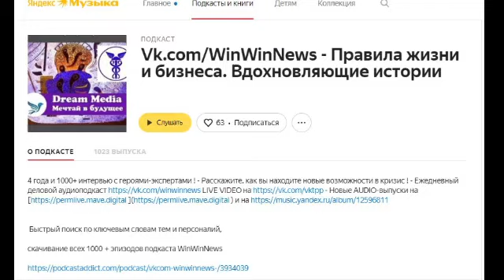Рисуем мечту или как косметолог стала нутрициологом, энергопрактиком и специалистом нейрографики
Win-Win Zoom 591 - Тема: Рисуем счастье и свою мечту или как косметолог стала нутрициологом, энергопрактиком и специалистом нейрографики -
Спикер: Ольга Дильман - Vk.com/neurocoachdilman

Душевная распаковка медиаличности эксперта
через глубинное видеоинтервью в Zoom

4 года и 1000+ интервью c героями-экспертами ! - Расскажите, как вы находите новые возможности в кризис - Ежедневный деловой аудиоподкаст Vk.com/WinWinNews LIVE VIDEO на Vk.com/VKTPP - Новые AUDIO-выпуски на Permlive.mave.digital и на Music.yandex.ru/album/12596811